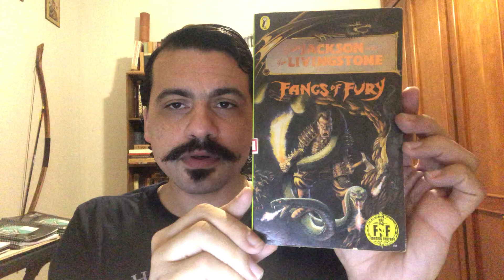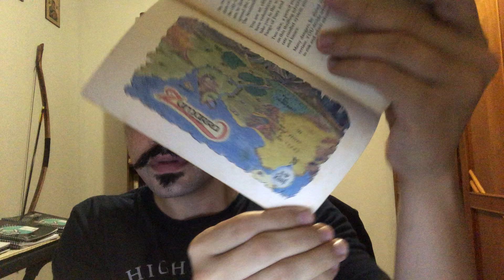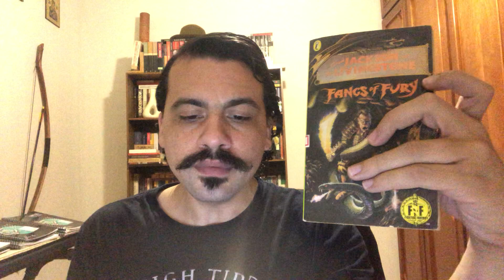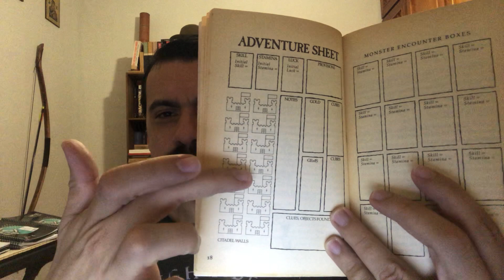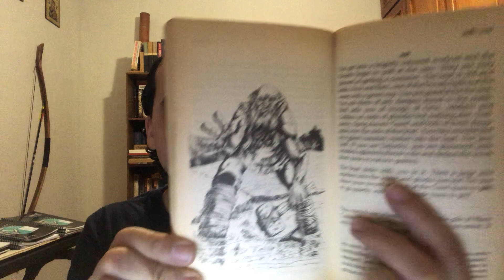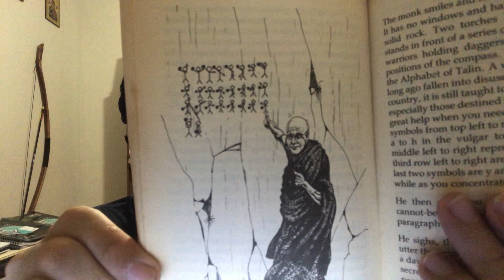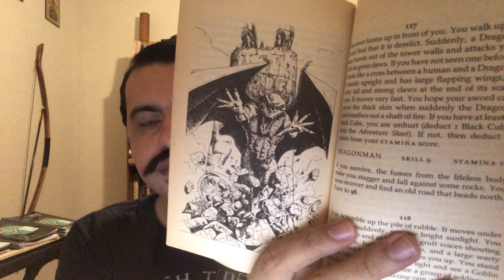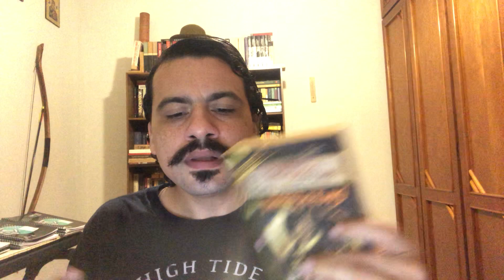FF#39: Presas da Fúria (Fangs of Fury)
Sigam-me no Instagram: @macieira.thiago

Fangs of Fury foi o último livro FF de Luke Sharp e o terceiro de uma trilogia ambientada no sudoeste de Khul e ligada pelo mago Astragal, um velhinho que parece dedicar a maior parte do seu tempo livre em procurar jovens aventureiros para ensiná-los a como salvar o mundo da destruição. Desta vez, você começa a sua aventura na cidadela de Zamarra, localizada (como sempre) no sudoeste de Khul, tendo acabado de se voluntariar para salvar a região de uma aliança maligna de Ostragoth, o Sombrio, um senhor da guerra que por algum motivo odeia Zamarra, e seu assistente insano, o feiticeiro Jaxartes, outrora amigo de Astragal e membro da Ordem dos Magos, mas agora um traidor. Zamarra está sitiada e, normalmente, a cidadela é protegida por seis Sentinelas de Pedra que a vigiam com seu sopro de fogo. A própria chama se origina do titular Fangs Of Fury (um vulcão próximo), mas foi extinta deixando a cidadela indefesa. Sua missão é romper o cerco de alguma forma, chegar às montanhas onde estão os Fangs Of Fury, reacender a chama usando uma tocha especial que Astragal lhe deu e, assim, permitir que Zamarra evite cair nas hordas de Ostragoth. Para tornar as coisas um pouco mais complicadas (e para garantir que você não simplesmente fuja), você recebe uma pulseira que brilha toda vez que uma das quatorze paredes da cidadela é violada - assim que a última parede cair, a pulseira irá mata-lo. Então, talvez se voluntariar para esta tarefa não tenha sido a atitude mais sábia do dia!